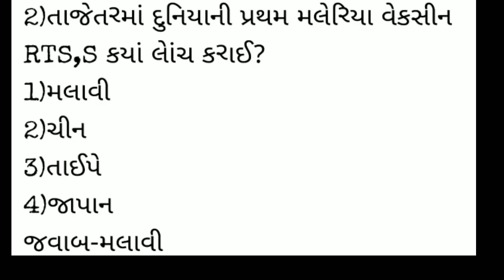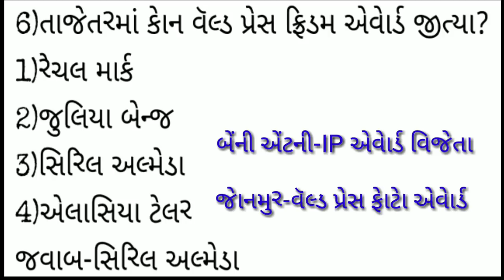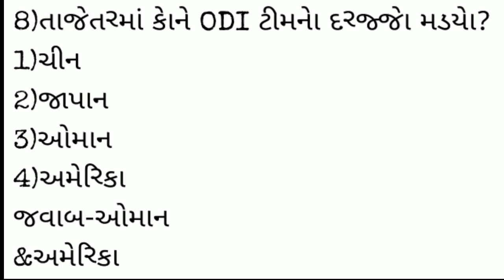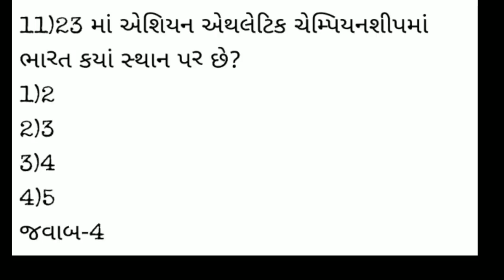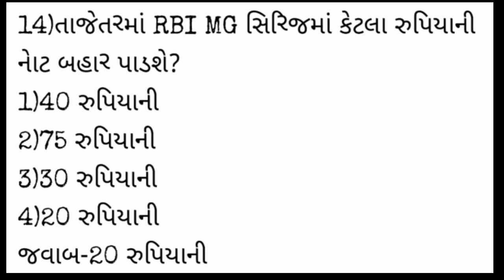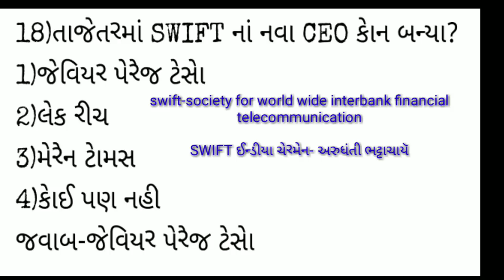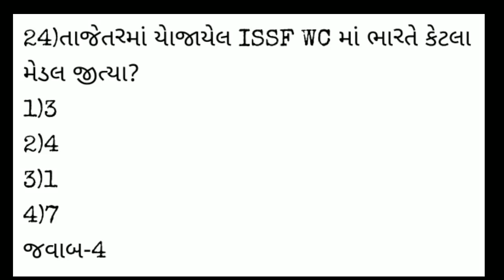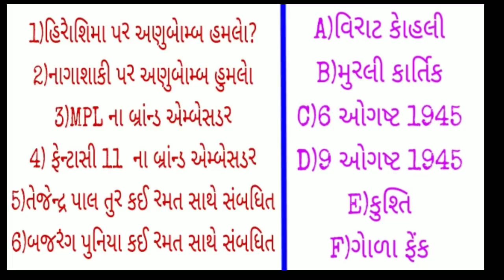26 TO 30 APRIL DAILY DOSE OF CURRENT AFFAIRS IN gujarati